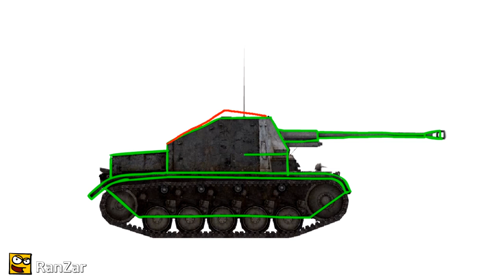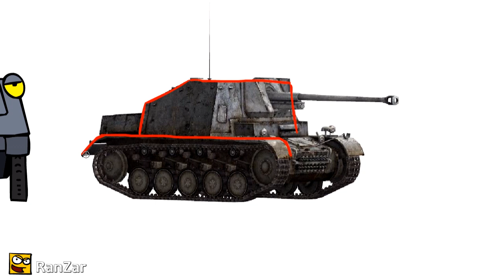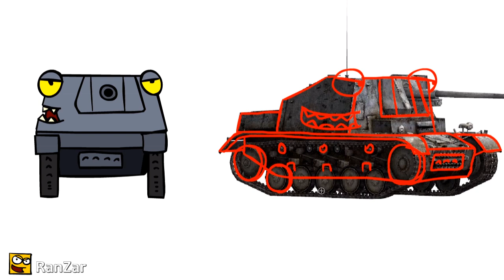Speed Painting Marder II. RanZar. Рандомные Зарисовки.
Ускоренный процесс рисования одного из персонажей, Marder II. Быстро и без комментариев.

Рисунки и анимация: plagas - Дмитрий Плугин
Композитор: Владимир Малышкин

Новый мультик каждую пятницу после полудня! Во время действующего сезона!

Анимация создана в программе Adobe Flash Pro

Не забывайте оценить Танкомульт и оставить свое мнение в комментариях! Нам будет очень приятно ощутить вашу поддержку!